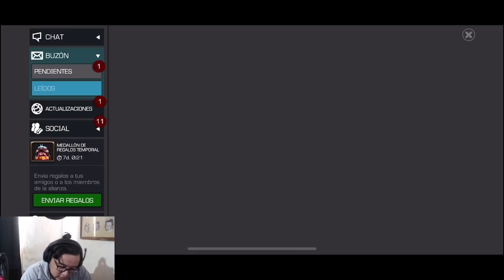20 CRISTALITOS DE REGALO Y 5 DESTACADOS DE 6* | MCOC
Y seguimos de vacaciones... xD